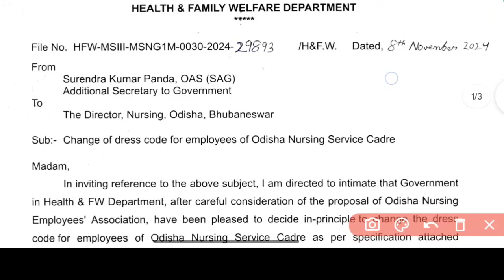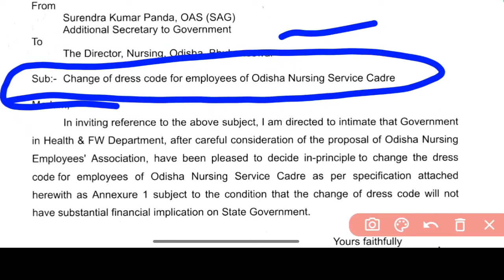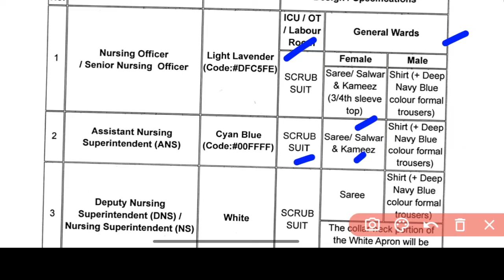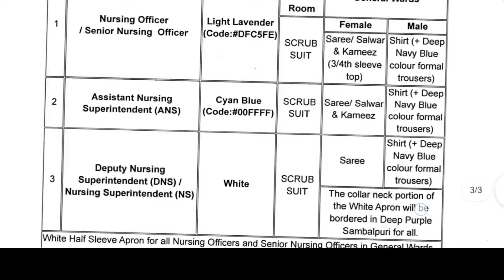BIG UPDATE🔴NURSING OFFICER DRESS CODE CHANGED✅OFFICIAL ORDER FROM GOVT.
A SMALL TRY TO HELP YOU PREPARATION FOR--::
AIIMS
ESIC
BSF
OSSSC
NHM
RRB
CHO
NORCET
PGI
NURSING QUESTIONS AND ANSWERS.
NURSING MCQ
NURSING COMPITATIVE EXAMS.
NURSING QUERIES.
NURSING ADMISSION.

Jay Jagannath 🙏🙏🙏

@Odisha Nursing
@Being A Nurse(ODISHA)
@CHSE CATALYST
@Laxmidhar Sir